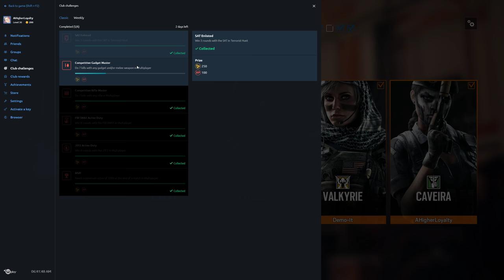Rainbow Six Siege + Part 1934 + Kafe Dostoyevsky TDM Hostage + Operation Chimera pcgaming crew